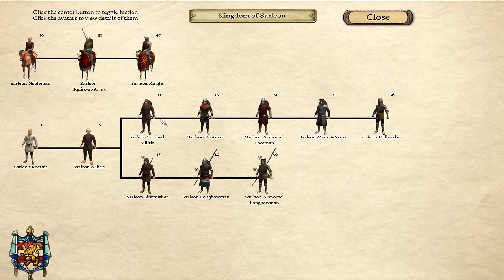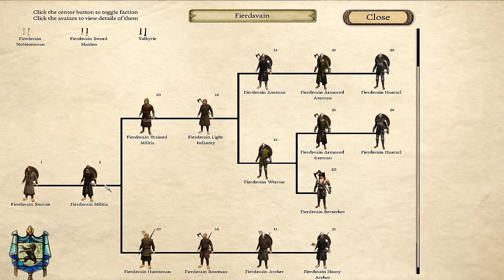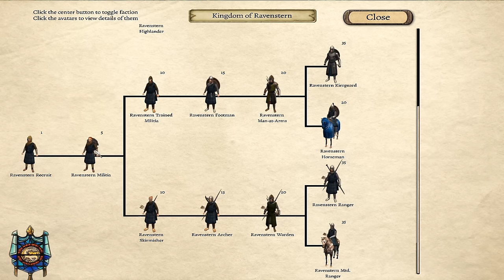[3] Death and Taxes - Prophesy of Pendor V3.8 : M&B Warband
Troucei Laruse arrives in Pendor to fulfill prophecy by bringing peace to the land via the sword.